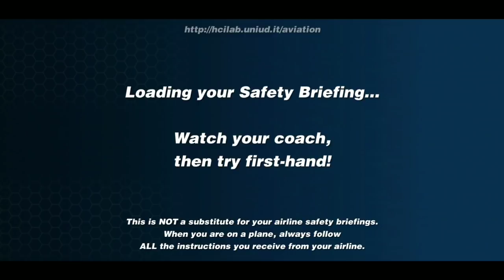Cara Aman naik Pesawat 💗 Zefa Gaming